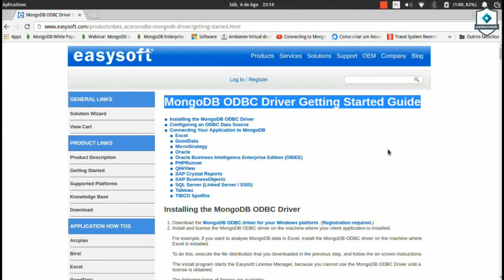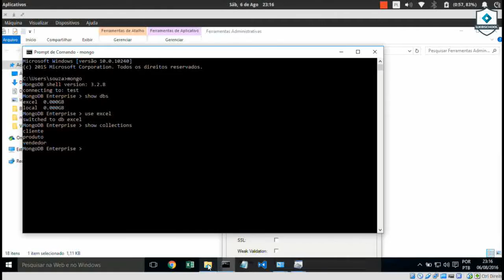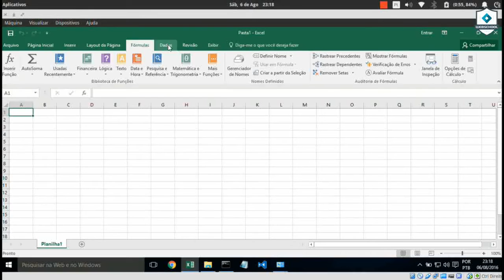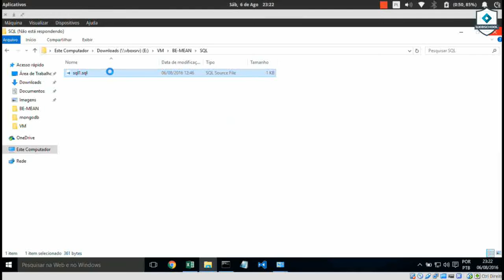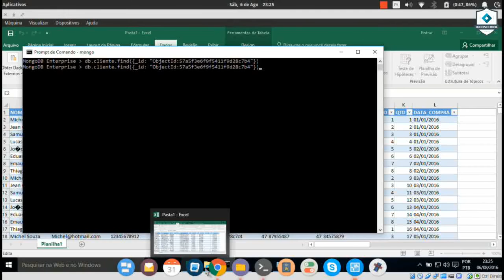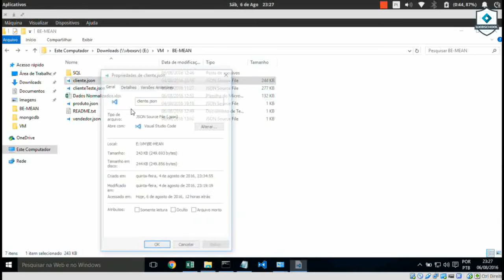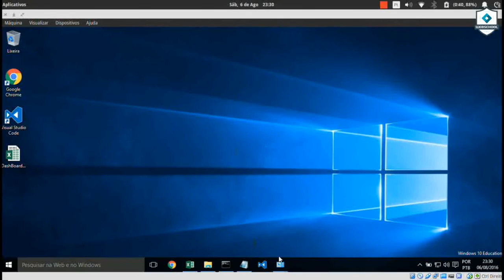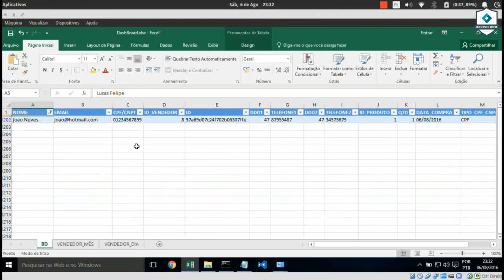ALUNOS: BI - Utilizando dados do MongoDb no Excel (Michel Ferreira Souza)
Tema: Utilizando dados do MongoDb no Excel
Aluno: Michel Ferreira Souza

Site do ODBC para conectar o Excel com MongoDB.